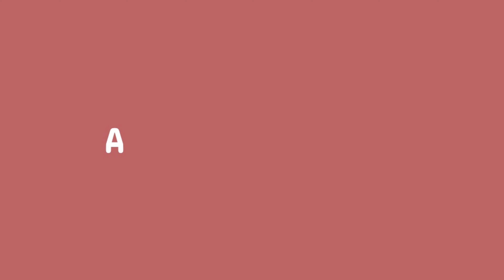let me whisper you to sleep. ASMR - soft trigger assortment and close up whispers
✨🌿Timestamps 🌿✨
00:00 welcome
02:36 hair clip
05:04 safety pin
06:03 big paint brush
08:25 small wooden stick
10:24 hair snap
10:47 hair snap and wooden stick
12:02 silver box
14:27 earphone case
15:30 seam ripper
17:37 plant
19:35 outro

I hope you're doing well, wherever you are in the world 💚 Hope this video can be the relaxation you deserve, a moment of calmness in a time where everything is moving so fast.

Let me know what kind of videos you'd like to see next!

Good night,
- Audrey

- Tags -
ASMR relaxing triggers asmrroleplay 먹방 asmrtingles asmrcontent eatingshow most popular asmr tapping whispered mouth sounds aesthetic asmr affirmations friend roleplay comforting asmr tiktok relaxing ppomo ear eating repetitive sounds repetition whisper trigger words sksk lofi asmr gracev asmr spoolie nibbling lofi asmr haul mukbang eating korean medical tingting asmr Gibi asmr e-girl roleplay lens tapping nail counting to sleep whispered asmr tapping phone iphone fake nails goodnight moon fantasy relaxing asmr visual asmr videos edible eyebrow bar binaural 3dio mads asmr girlfriend roleplay darling hunnibee asmr collaboration whispers relax gentle whispering lofi gracev audio chill visual triggers tapping trigger greenbeauty asmr whispers red gentle whispering maria mouth sounds lens japanese asmr compilation tapping lens brushing scratching cleaning sponge nail